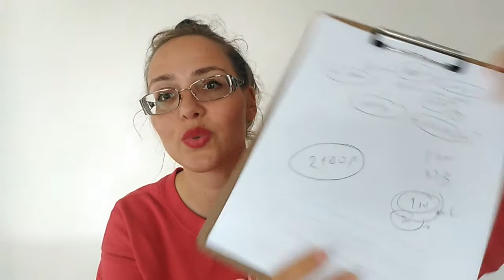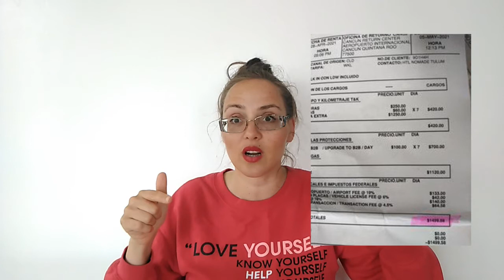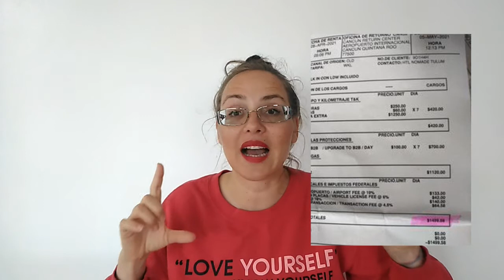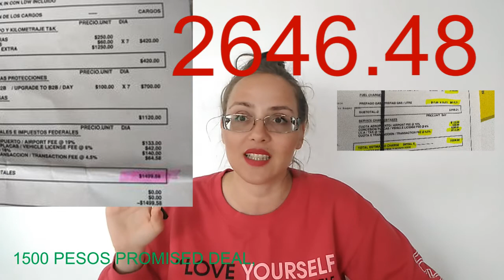Lady SOLO TRAVELER Mexico #1/ HOW TO RENT A CAR in Mexico all you need to know ?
Solo female traveler!!!
HOW TO RENT A CAR IN Cancun OR MEXICO and all you need to know!
1) A practical advice for solo travelers :)
Car rental and experience in Mexico and what You should know.
1) Do not rent a car Online if you want to save money and stress!!!
2) Problems when You arrive at the car rental in Mexico - CAR Insurance?
3) Sharing my experience working as a dealer for Budget car rental.
4) Check if the price on the contract matches what they promise you, and if is different ask why?
5) Just remember if they said that will give you a car for 2,000 pesos the end price on the contract should match this promise! If you did not check and did not notice the difference in the drop off you will be obliged to pay the amount on the contract!
6) The difference in price is because they ADD MANY EXTRAS WITHOUT ASKING YOU- like 800 pesos for prepaid gas,  and bring me the car empty !!!
7) Be ready and firm.
8) Take pictures at the check-in (when you pick up the car!!!)
9) Drop off the car- take pictures again!!!
10) What is PROFECO and why you need to use it in emergency situations?

THANK you for your time!!! And have a nice trip!!!